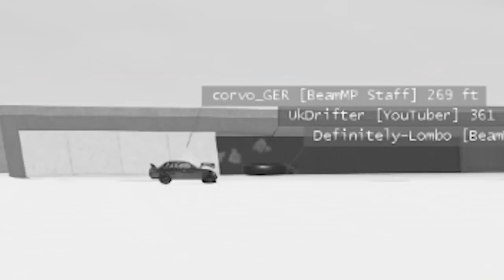We Played Demo Derby Hockey in BeamNG Drive and it was a MISTAKE!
We Played Demo Derby Hockey in BeamNG Drive and it was a MISTAKE! (BeamNG Drive Mods) Today in BeamNG Camodo Gaming and Neilogical are playing hockey in BeamnG Drive Mods.